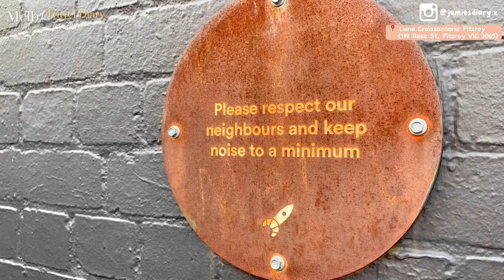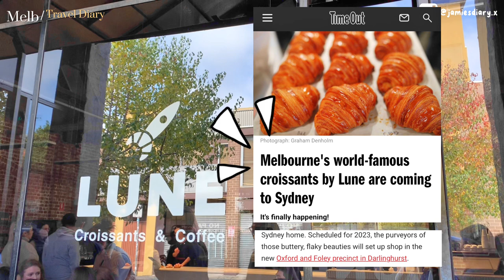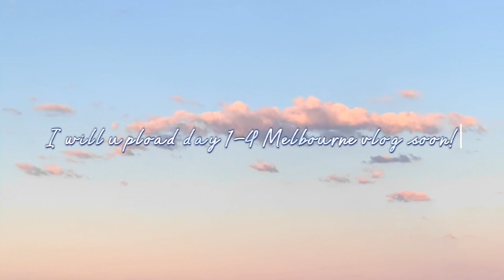Melbourne Vlog 🍁 Day 1 | Lune Croissanterie 🥐, Fitzroy, Beach Walk 🏖, Melbourne Food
Hello friends ~

I went to Melbourne for a 4-day trip with my family recently.

[📍Attractions ]
⭐️ Lune Croissanterie Fitzroy